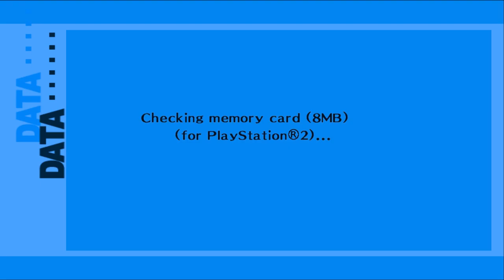A Newcomer's Guide to Persona 3: Shadows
Welcome to my newcomer's guide to Persona 3.

This series will be focused on explaining the many aspects of Persona 3 in a manner that's friendly to people who are interested in picking up the game and to aid those who already did.

This chapter covers shadows and their many traits, behaviors and differences.

This is kind of on the shorter side since there's not much to say about them that isn't combat focused. I'll make a video covering combat and  the SEES teammates next which will definitely be a longer and better video.

I also planned on finishing this a week after my first video, but a lotta things got in the way and delayed progress, I'll try to make more time for the next one but I appreciate your patience.

Any and all support is greatly appreciated, it helps more than you think.

I'd like to thank my friends for encouraging me and helping find HQ images, you know who you are, you nice person you.

And finally I want to personally thank Gasp the Enemy again for guiding me as I fumbled around in Blender, learning to rip game assets to get better rez images was way more fun that I thought it would be, not to mention it will help a lot with this series.

You're the MVP friend.